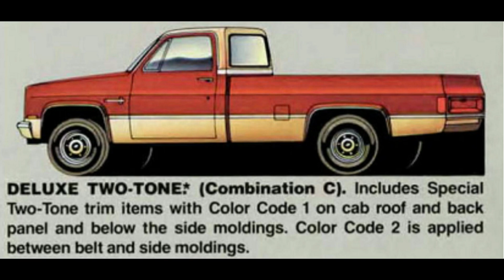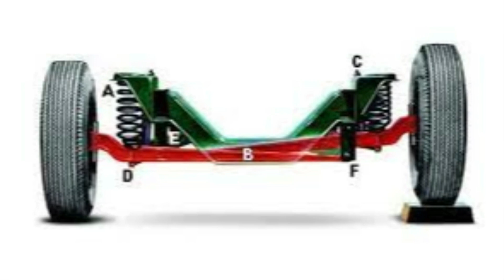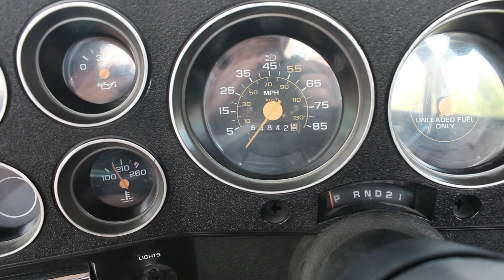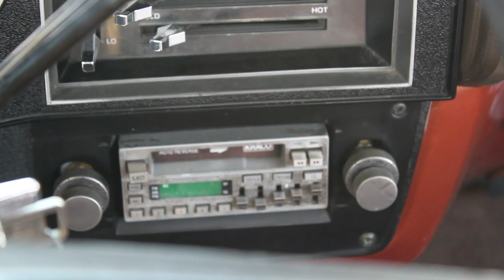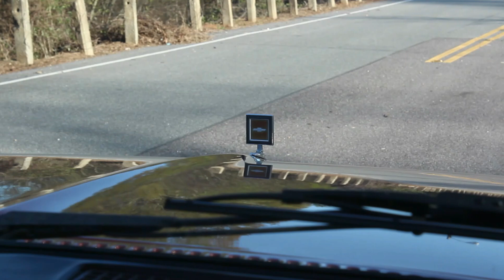1987 Chevy C10 Silverado Review (Square Body) (Actually an R20)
In-depth review of the 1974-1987+ Chevrolet trucks AKA square bodies. This is a 1987 R20 Silverado.

It's literally just me looking at craigslist